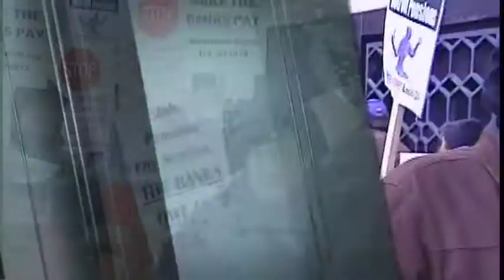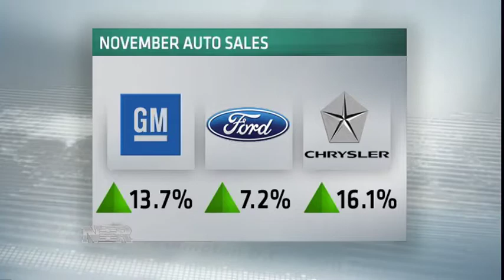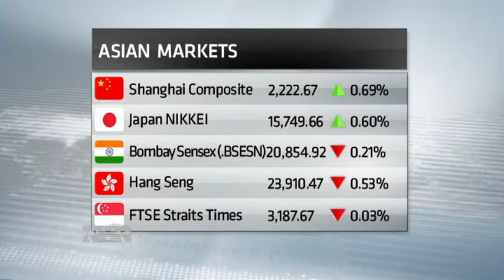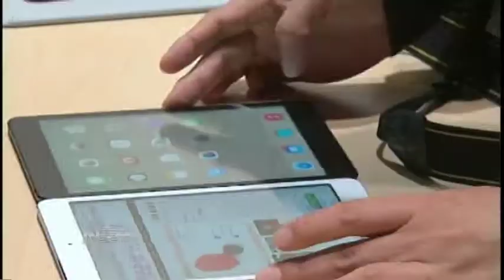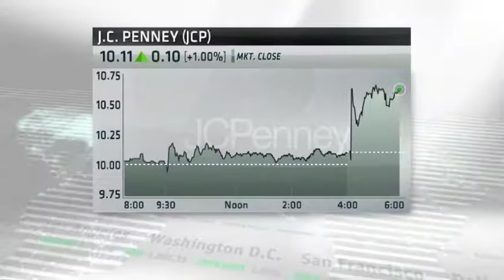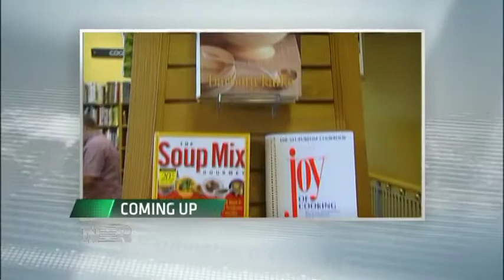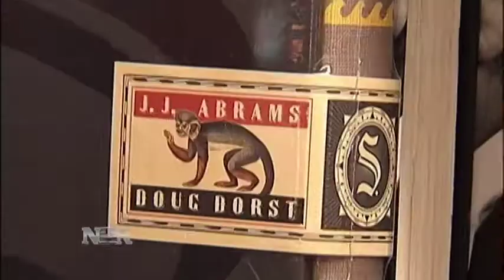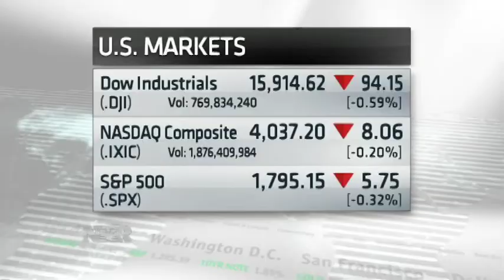Nightly Business Report -- December 3, 2013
Tonight on Nightly Business Report, Detroit becomes the largest city ever to enter bankruptcy leaving pensioners to wonder what happens next.